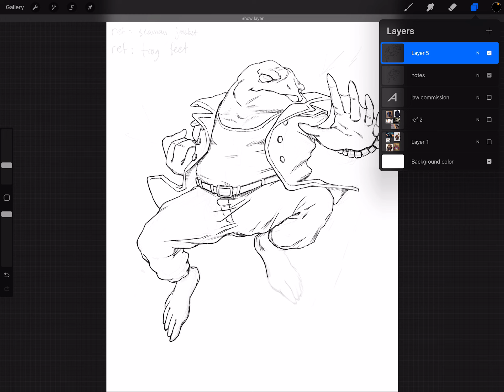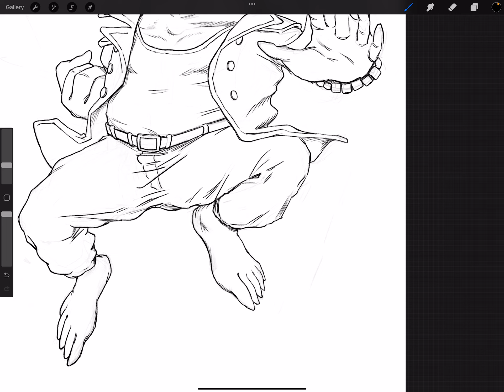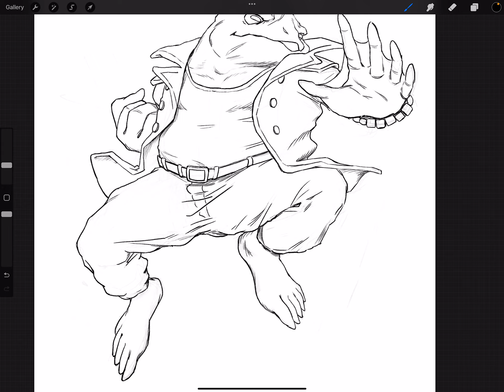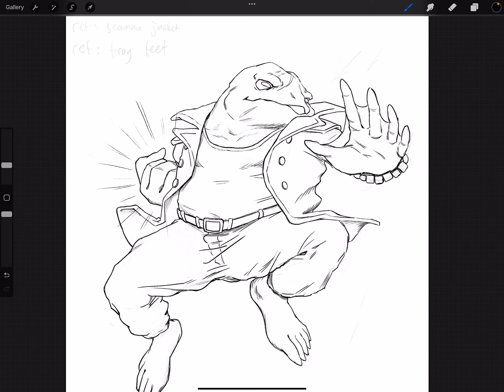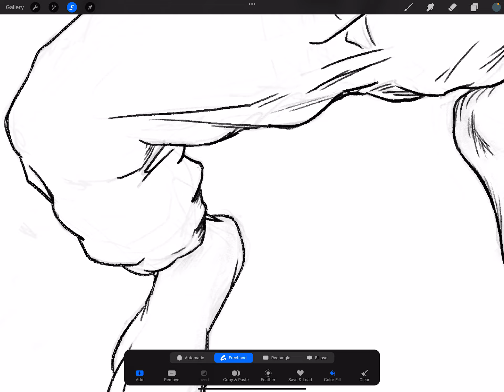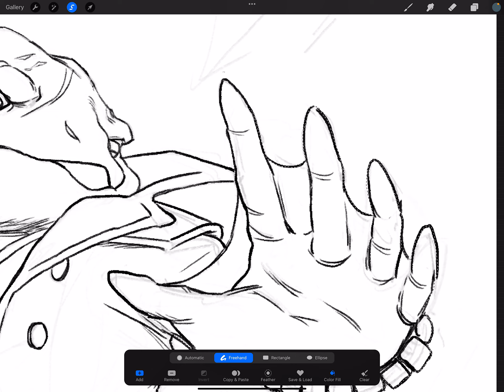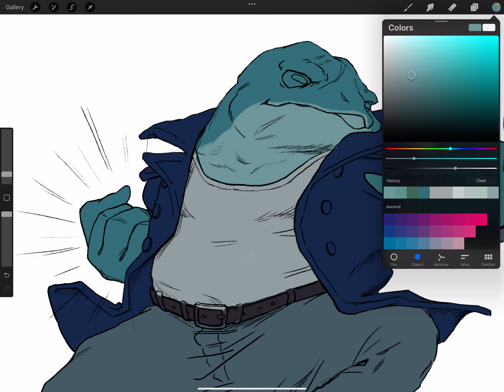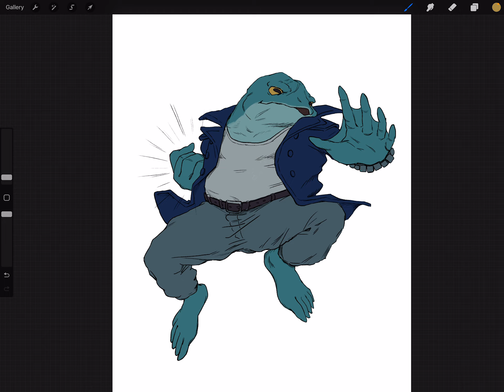Artist Life: Opportunities & Rapid Development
257/365: going to paint another church?! let’s do it… God bless